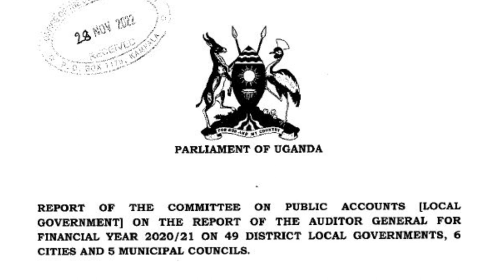Plenary round-up — Fri.06.Jan 2023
In the plenary session held on Friday 06 January 2023, the Deputy Speaker Rt. Hon. Thomas Tayebwa named a seven member committee to investigate allegations of misconduct against the State Minister for Housing, Hon. Persis Namuganza.

Parliament also received a report of the Parliament Committee on Public Accounts Local Government which made recommendations that Accounting Officers at Local Governments should be held liable for cases of financial misreporting and mismanagement.

The Deputy Speaker directed the Minister for Works and Transport to present a statement on road accidents and what enforcing agencies are doing to curb the carnage.

These and more in the plenary round-up.